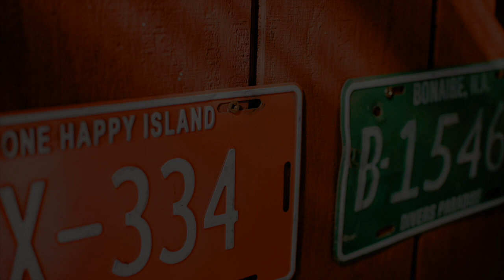Hip Hop/Rap Music [No Copyright & Royalty Free] Funky Upbeat | WEST COAST TRIP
This piece of Hip Hop/Rap music is royalty free content that is no copyright and is available to download for free! Enjoy the instrumental.

MUSIC CREDIT
West Coast Trip by Gunnar Olsen

IMAGE CREDIT
Photo by Jerry Kiesewetter on Unsplash